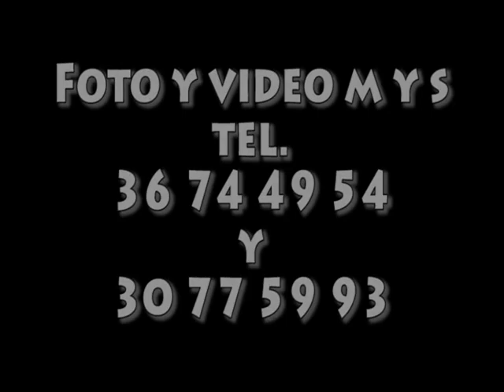FOTO Y VIDEO M Y S TV 1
FOTO Y VIDEO M Y S PARA TODO EVENTO, XV AÑOS, BODAS, EVENTO SOCIAL, LLAMA HOY AL TEL: 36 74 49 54 O AL 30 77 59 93 CUBRIMOS TODO TIPO DE EVENTO, REALIZOMOS VIDEOS COMERCIALES.